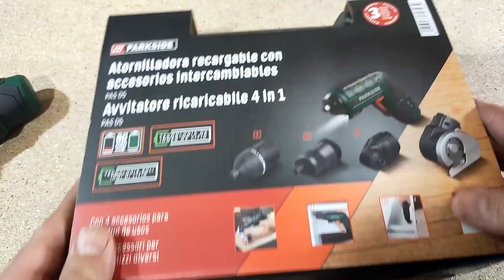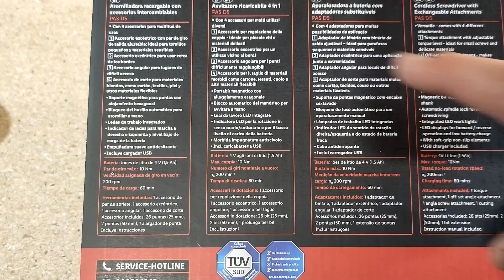NUOVO Avvitatore Ricaricabile 4 in 1 PAS D5 PARKSIDE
Recensione, prova e test confronto col modello vecchio del NUOVO Avvitatore Ricaricabile 4 in 1 PAS D5 PARKSIDE uscito il 01/04/2021

Avvitatore ricaricabile 4 in 1 29.99 €

LIDL PARKSIDE 1 PAS D5

CARATTERISTICHE:
    Portabit magnetico con alloggiamento esagonale e luci da lavoro LED integrate
    Con blocco automatico del mandrino per avvitare a mano
    In dotazione:
    Accessorio per regolazione della coppia
    Accessorio eccentrico
    Accessorio angolare
    Accessorio per taglio
    26 bit (25mm)
    2 bit (50 mm)
    Prolunga per bit
    Caricabatteria USB
    Dati tecnici:
    Batteria: 4 V agli ioni di litio (1,5 Ah)
    Max. coppia: 10 Nm
    Numero di giri nominale a vuoto: n0 200 min-¹

►SE QUESTO VIDEO E' STATO DI TUO GRADIMENTO CLICCA QUI:
✔️SE TI FA PIACERE AIUTAMI A FAR CRESCERE E MIGLIORARE IL CANALE CON UN PICCOLO CONTRIBUTO, GRAZIE

➡️ LOW COST TOOLS ITALIA - TECCPO, FERREX, ENKHO, TACKLIFE, EINHELL ed Altri..

🎥- OPPO RENO 2
🎥- SUPPORTO SMARTPHONE
🎥- TREPPIEDE LEGGERO

✔️Scopri Amazon Prime e Prime Video in prova gratuita di 30 giorni.
✔️Scopri Amazon Music in prova gratuita di 30 giorni.
✔️Scopri Amazon kindleunlimited in prova gratuita
✔️Scopri Amazon Lista Nozze
✔️Scopri Amazon Prime Student in prova gratuita di 90 giorni.